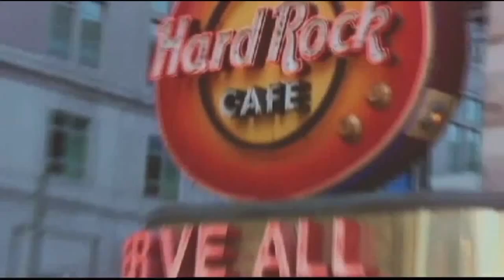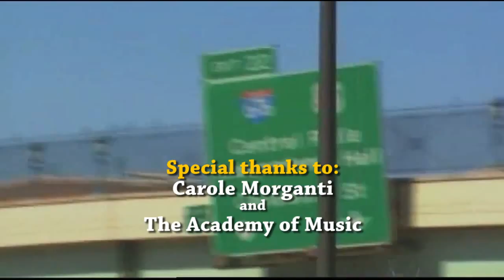Trudy Haynes & Friends Phantom of the Opera Interview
Trudy Haynes chats with the cast of Cameron Macintosh's spectacular new production of Andrew Lloyd Webber's Phantom of The Opera, playing @ The Academy of Music until April 12, 2014